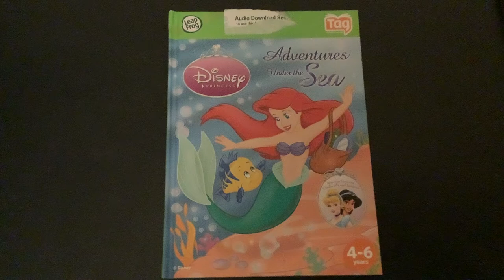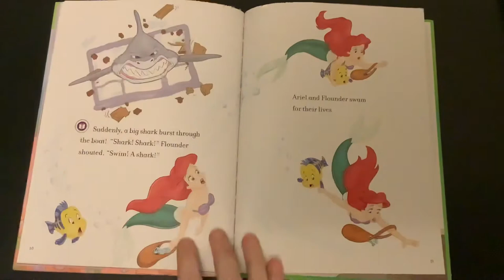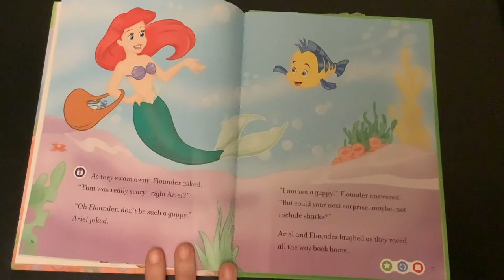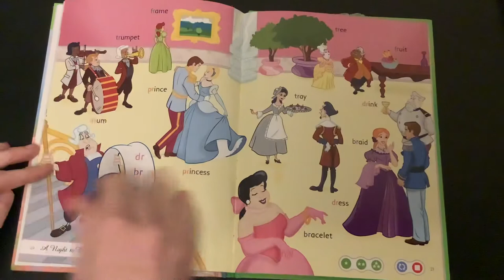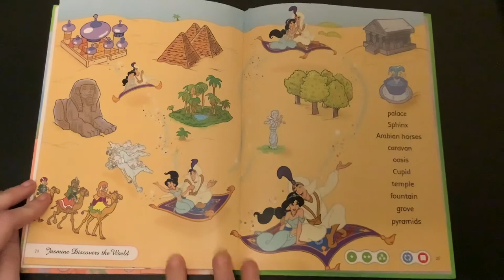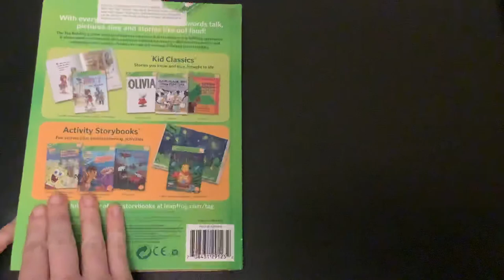Disney Princess: Adventures Under the Sea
With vocabulary, singular/plural, and ISpy at end of video!